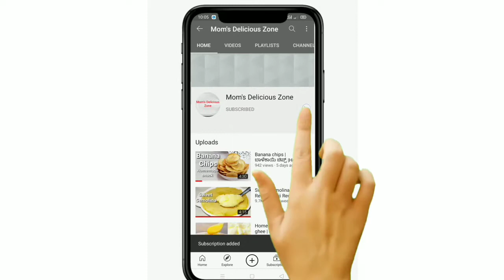Jackfruit Dosa Recipe | Ripe jackfruit recipe | ಹಲಸಿನ ಹಣ್ಣಿನ ದೋಸೆ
Welcome to Mom's Delicious Zone

Today I made delicious jackfruit dosa.